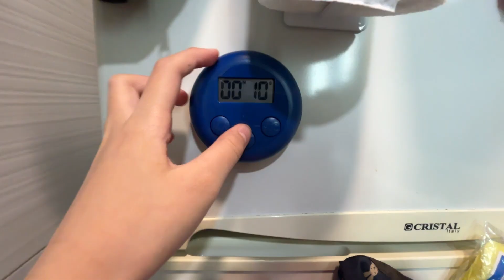搬屋大行動 Ada 拍攝版